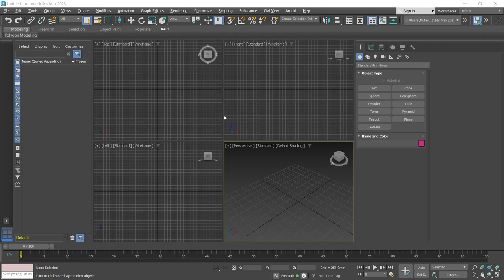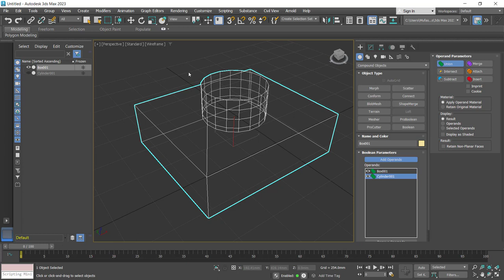3ds Max How To Merge Objects Tutorial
Learn 3ds max basic tutorial for beginner how to merge object with boolean tools